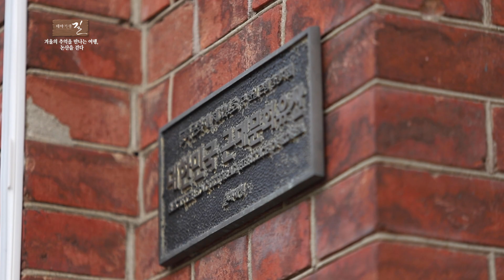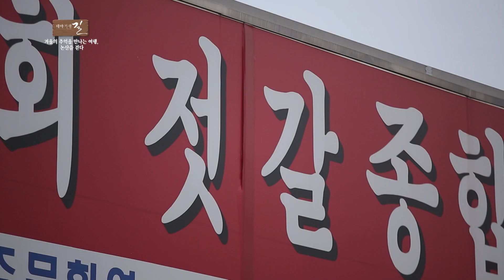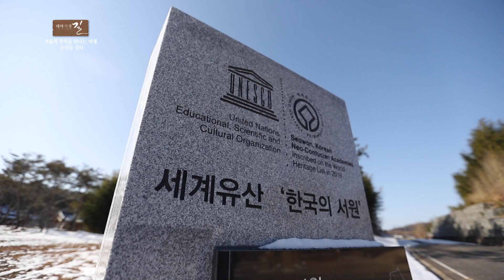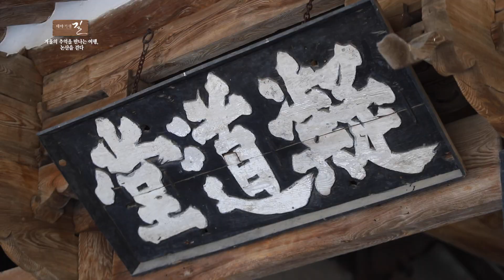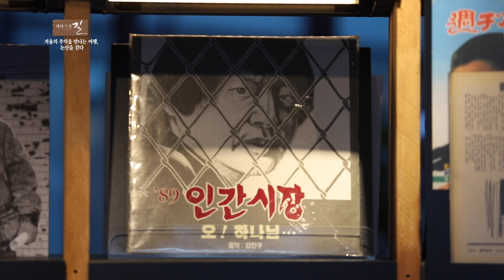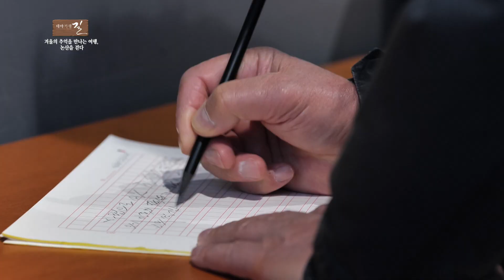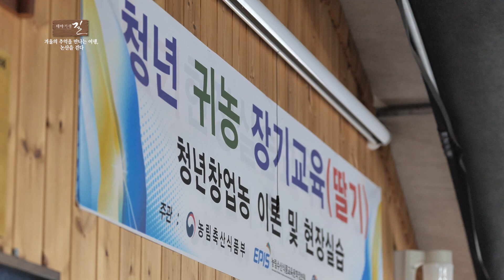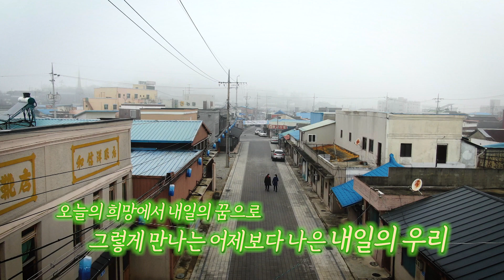겨울의 추억을 만나는 여정, 논산여행 [테마기행길]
겨울의 정취를 품 안에 간직한 논산
논산이 간직한 원래의 풍경을 찾아서
온 세상이 눈에 덮힌 날 하얀 길을 걸어봅니다.
겨울의 추억을 찾아 떠나는 논산 여행 지금 함께해보세요~